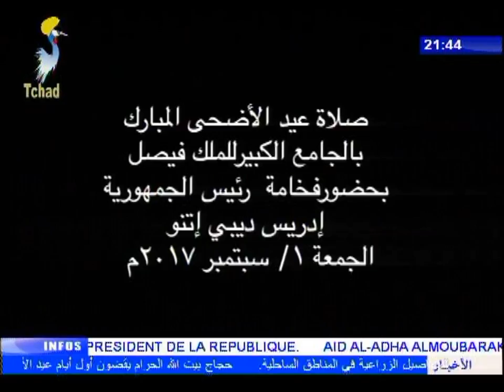صلاة عيد الأضحى المبارك 2017 بالجامع الكبير الملك فيصل بالعاصمة أنجمينا.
Prière de l'Aid Al-Adha 2017 au grande mosquée Roi Fayçal à N'djamena.